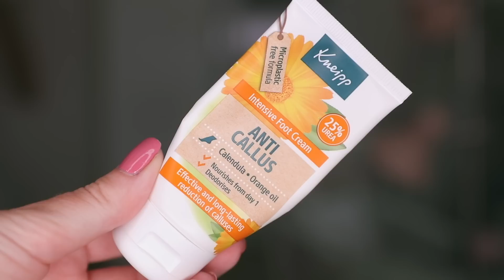😈 TOPKY A STOPKY 😈 | ČERVENEC 2022 | krémové konturování, nejlepší letní rtěnky, topka na opalování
⬇️ KLIK PRO POPIS PRODUKTŮ A DALŠÍ INFO ⬇️
KOLEKCE REVOLUTION x PETRA:
Kamenné prodejny:
drogerie Rossmann

Benefit They're Real! Xtreme Precision Liner

Vichy Neovadiol GF péče na oči a rty pro zralou pleť